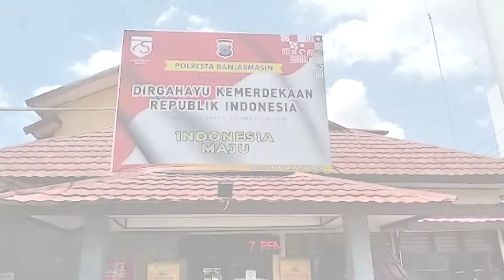Kurang dari Dua Jam, Pelaku Penganiayaan dengan Sajam Ditangkap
BANJARMASIN.CO.ID.BPOST - Jajaran Reskrim Polsekta Banjarmasin Timur berhasil mengungkap perkara penganiayaan dengan Sajam, yang mana korbannya mengalami luka parah.

Tersangka, Yuhdi alias Anang Utih (22), sehari-harinya sebagai pemulung. Tersangka ditangkap di kawasan Jalan Sungai Lulut, Kecamatan Banjarmasin Timur, Kota Banjarmasin. Tersangka ditangkap kurang dari dua jam.

Sementara korban bernama Anang Firmansyah (36), warga Jalan Veteran, Simpang Pangambangan, Kecamatan Banjarmasin Timur. Dalam kejadian itu korban mengalami luka tusuk di bagian rusuk sebelah kanan dan luka tusuk pada lengan atas sebelah kanan.

Perkelahian yang sebelumnya diwarnai dengan pesta minuman keras itu terjadi di Jalan Veteran Simpang Pengambangan, tepatnya di depan SD Pengambangan 8, Kelurahan Pengambangan, Kecamatan Banjarmasin Timur Kota Banjarmasin, Selasa (15/9/2020) sekitar pukul 00:15 Wita.

Kapolsekta Banjarmasin Timur, AKP Susilo mengatakan, usai kejadian tersangka melarikan diri. dan beberapa anggotanya mendatanggi tempat kejadian dengan meminta keterangan saksi-saksi.

Setelah itu anggota menyebar dan melakukan pencarian tersangka."Tidak sampai sua jam, tersangka ditangkap di kawasan Jalan Sungai Lulut Banjarmasin. Antara korban dan pelaku sudah saling kenal,"urai kapolsek.

Uraian singkat kejadian, pada hari tanggal bulan dan tempat kejadian tersebut diatas telah terjadi tindak pidana penganiayaan.

Menurut keterangan saksi dan pengakuan pelaku bahwa saksi korban dan pelaku sedang minum minuman beralkohol di TKP. Pada saat minum minuman beralkohol, menurut keterangan saksi waktu itu pelaku dan korban terlibat pertengkaran mulut.

Kemudian pelaku berdiri dan berjalan ke samping tembok SD Pengambangan 8, dan kemudian kembali lagi ke TKP. Lalu terjadi penusukan senjata tajam ke korban sebanyak dua kali.

Menurut keterangan saksi waktu itu mengarah ke perut korban. Setelah penusukan tersebut terjadi pelaku melarikan diri ke arah rumah pelaku. Sedangkan korban saksi dibawa beberapa warga ke rumah sakit.

Uraian singkat penangkapan, pelaku Anang Utih berhasil dilakukan penangkapan gabungan Jantanraa Polresta Banjarmasin dan anggota Buser  Polsekta Banjarmasin Timur yang dipimpin langsung oleh Kapolsekta Banjarmasin Timur, AKP Susilo. (jumadi)